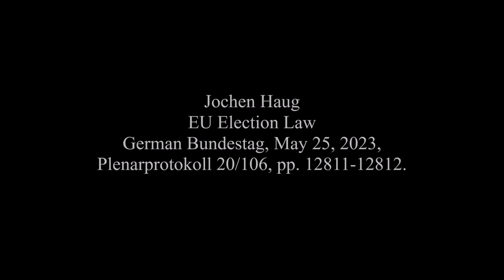Jochen Haug, May 25, 2023, EU Election Law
Jochen Haug
EU Election Law
German Bundestag, May 25, 2023, Plenarprotokoll 20/106, pp. 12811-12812.

Frau President. Ladies and gentlemen.

The EU Parliament’s proposal debated today for a change of the EU election law is an attack on the national states of Europe. The planned changes are alien to the citizens and fundamentally undemocratic.

Of this are first of all the trans-national lists which certainly have been often spoken of. The EU parliament shall be further enlarged, initially by 28 seats. These shall then be filled by the  European parties instead of by the national lists of the recognized parties. This is a particular act of alienation of the citizens. The European parties are largely unknown in Germany and in other member states. Their personnel are unknown. Their positions on concrete political questions are unknown. The citizen shall vote for persons whom he does not know and of whom he in many cases simply cannot inform himself; since there is no EU-wide media public. Information is here not routinely available in each man’s mother tongue. Yet that fits the picture. You want uninformed voters who simply nod to your personnel and positions. You want an EU central state de-coupled from the citizens with politicians who owe accountability to no one. Transnational lists are in this way a momentous step which we of the AfD oppose.

     Christian Petry (SPD): What nonsense!

     Götz Frömming (AfD): Super speech! Listen to what you can learn!

     Jörg Nürnberger (SPD): No idea of Europe!

No less do we oppose the attempt to introduce compulsory gender quotas for election lists. The EU Parliament’s proposal foresees precisely this in the form of a zipper procedure [Reissvershclussverfahren]. That means that men and women are to be alternatively installed. This is obviously unconstitutional. The Constitutional Courts in Brandenburg and Thüringen have already decided corresponding regulations. Among others, here is put forward a violation of the fundamental principles of the freedom and equality of the vote.

 Götz Frömming (AfD): The SPD is not interested.

To what unbelievable bleeding such gender quotas can lead may be observed in regards, among others, the Greens of NRW [Nordrhein-Westfalen] who in their statutes have consequently further developed the zipper procedure and call it a “minimum quota”.

     Lamya Kaddor (Greens): And now?

I cite with permission of the President from §1 of the Women’s Status of the NRW Greens:

Election lists fundamentally are to be filled by at least half women whereby the odd places are reserved for women. The election procedures are to be so arranged that, separated, positions for women and positions for all candidates will be elected. All women lists are possible.

     Lamya Kaddor (Greens): Well cited!

This needs to be looked at clearly: With the Greens, for odd places may only women be candidates, for the even, everyone.

     Lamya Kaddor (Greens): With you, even fascists can be candidates!

If this should be democratic, then democracy in our country is truly at an end.

     Götz Frömming (AfD): Discrimination against men!

Not least is there today a restrictive clause in regards the suffrage for the European election. What you here propose – the introduction of a two percent hurdle – is a shameless circumvention of the legal ruling of the Federal Constitutional Court. This had twice, in 2011 and 2014, declared restrictive clauses for the European election to be unconstitutional. Now shall one such be introduced by the avoidance of EU law. There is no sustainable foundation for it. It is solely about building up the large parties’ sinecures at the cost of the small parties. It is simply the arrogance of power.

In conclusion, we maintain: The plans of the EU election law reform are undemocratic and in part violate the German constitutional law. It remains to hope – it was certainly already pointed out – that across Europe considerable resistance arises against it. It remains to hope that it never becomes reality.

     Götz Frömming (AfD): Very good speech!

[trans: tem]